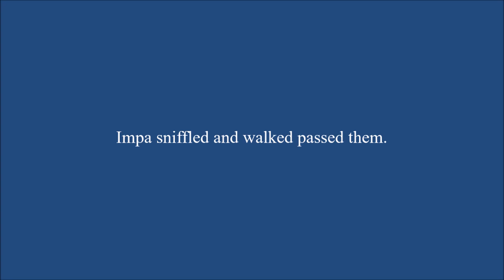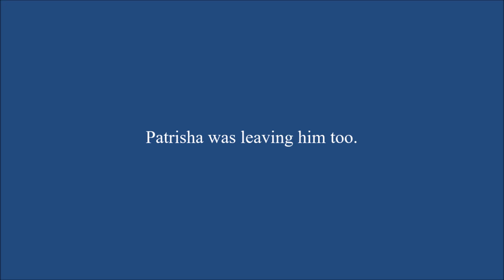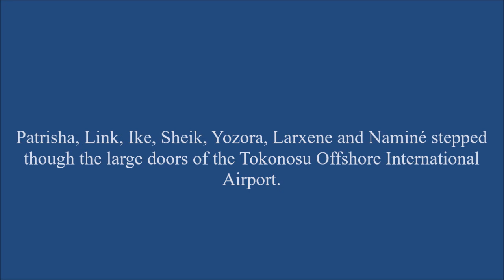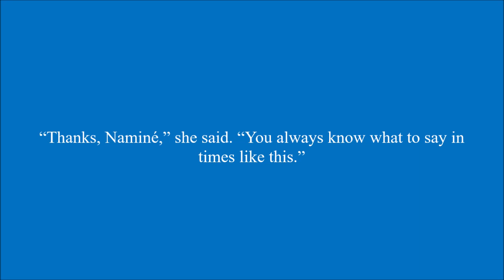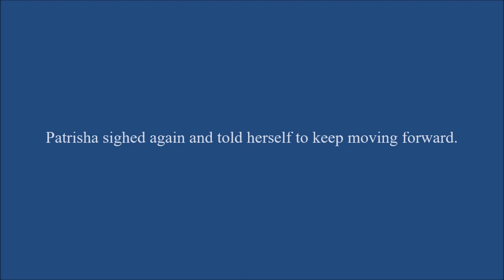Respect Me Not Chapter 248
Patrisha and her band are leaving town to cope with the loss of their member